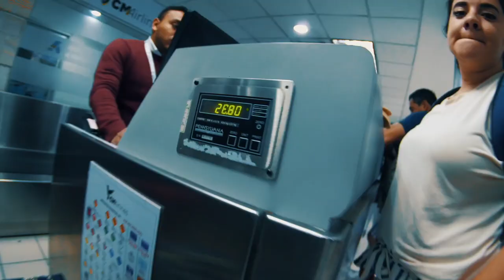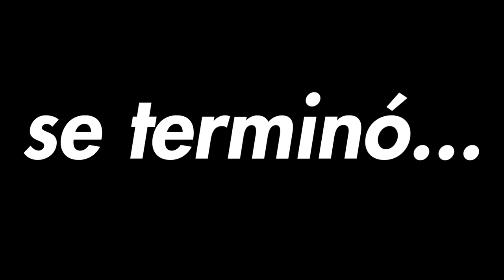pero en Roatán